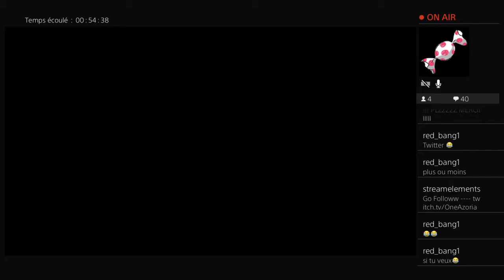🔘 FanyMila / Tanker / Coldwar